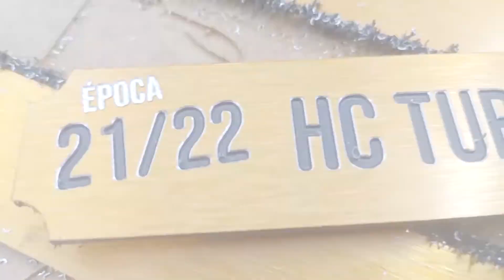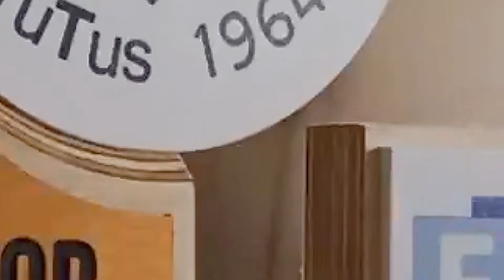Hct Trofeu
A myCut abriu portas para servir como complemento para agências de publicidade que estão focadas na parte da impressão, vinil e têxtil , que gostariam de oferecer também o serviço de corte CNC aos seus clientes